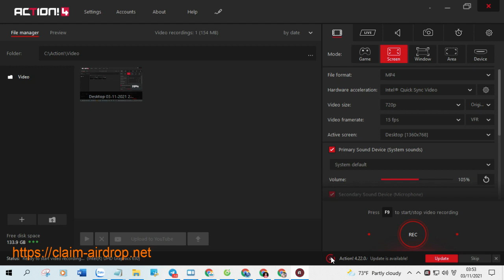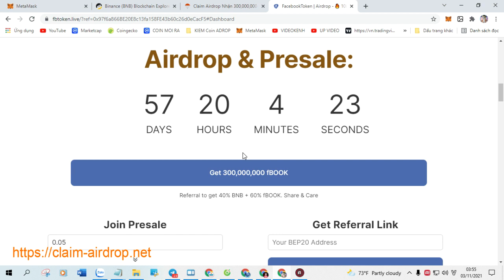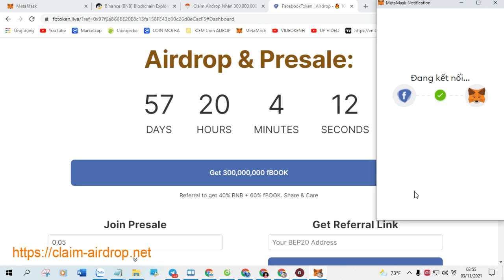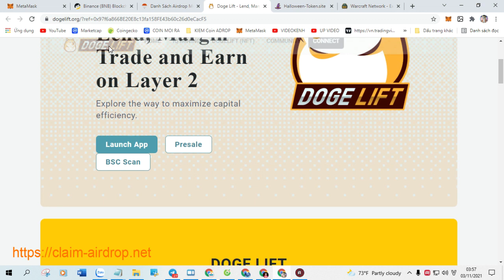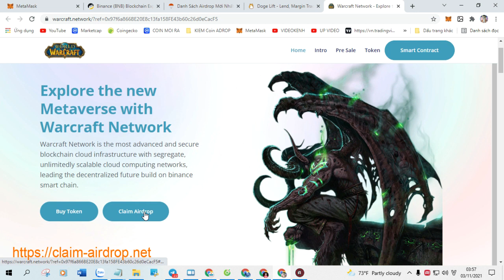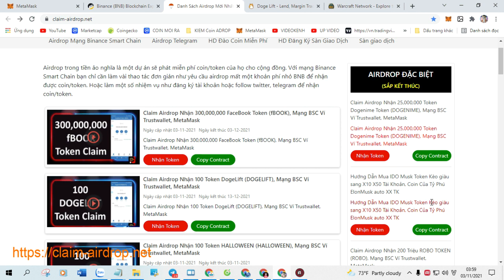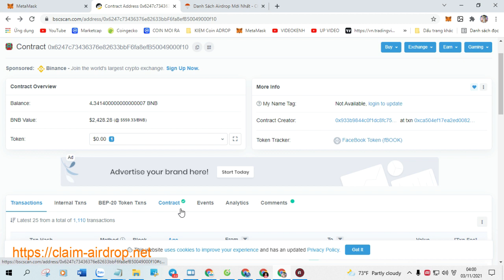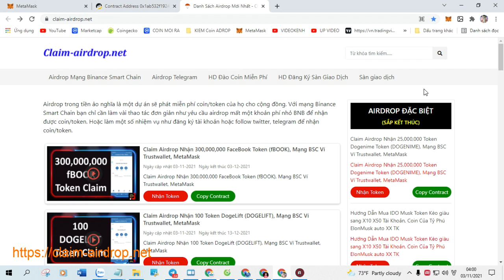Claim Airdrop Nhận 100,000 Token Velocity (VLC) , Mạng BSC Ví Trustwallet, MetaMask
+ Bước 1: Sao chép Contract :  0x0cf608B4c0eBe6C6fBedbA1E3DDe62B913c88feC

+ Bước 2: Truy Cập Web Tại Đây Click ( Claim Airdrop ) Nhận Token